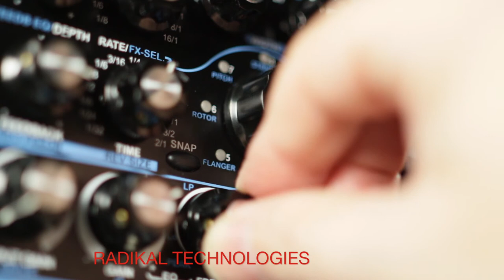Modular Workshop Trailer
Ich bereite gerade eine deutschsprachige Modularsynthesizer Workshop Reihe vor, um Interessenten  den Einstieg in die modularen Klangwelten zu erleichtern. In dem Workshop steht der Sound und wie man ihn erzeugt im Vordergrund. Die Theorie wird dabei auf das notwendigste beschränkt. Der Schwerpunkt wird nach einer Einführung schon der Bereich der Klänge sein, bei dem modulare Systeme ihre Vorteile ausspielen können.